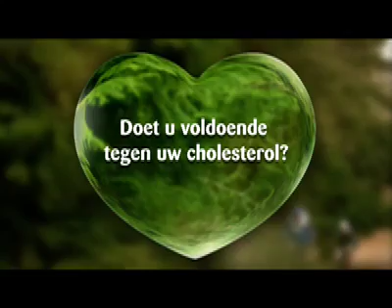Danacol VTT Vl Nicolas de Pruyssenaere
Nicolas de Pruyssenaere is drinking Danacol.